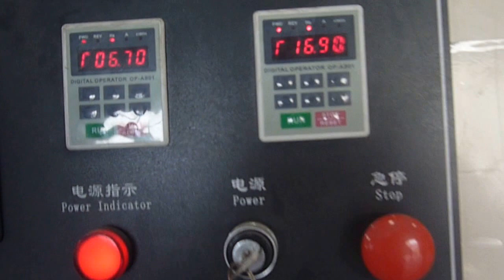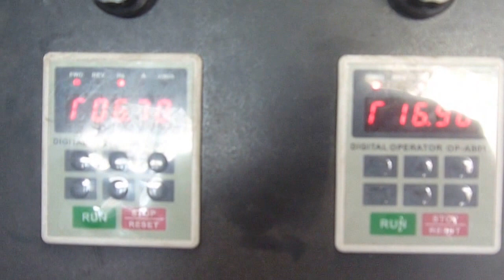Automatic Double sided adhesive Tape Cutting Machine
XW-703D-3 Automatic Double sided adhesive Tape Cutting Machine
Application:
Suitable for the cutting of stretch cling film/BOPP/PVC/PE/masking paper tape/ domestic and imported double side tape/ kraft tape/conductive foam tape/cloth tape/ industrial tape. etc.
Machine Width 1300mm/1600mm
Cutting precision: +/-0.02mm
Min cutting width: 0.04mm
Max cutting O.D 300mm
Cutting core O.D 1”-3”